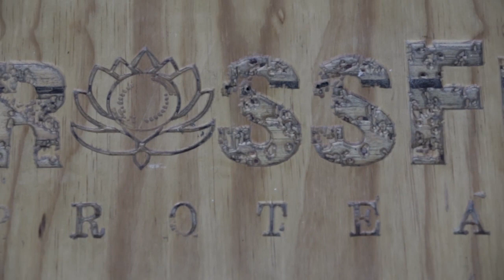Crossfit Protea | Paarl | South Africa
The biggest Box in Africa.